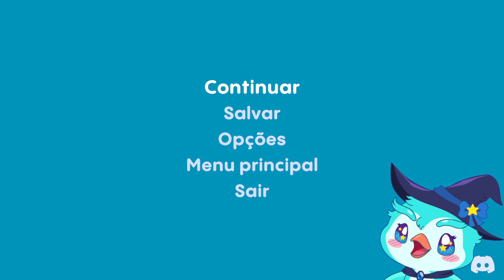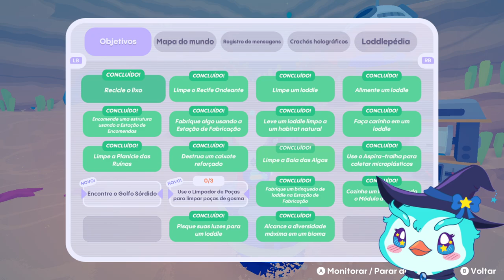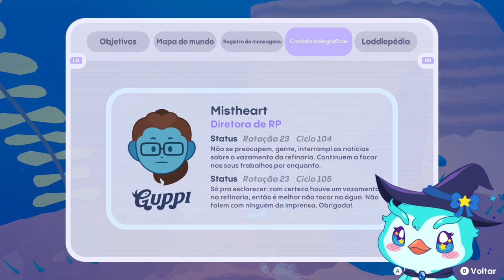PenGamer | Loddlenaut - Parte 3